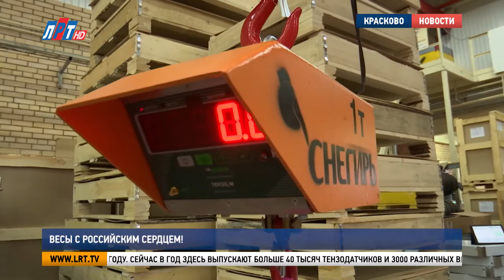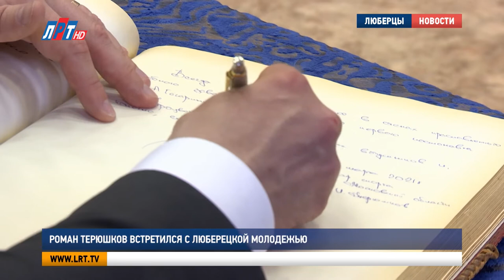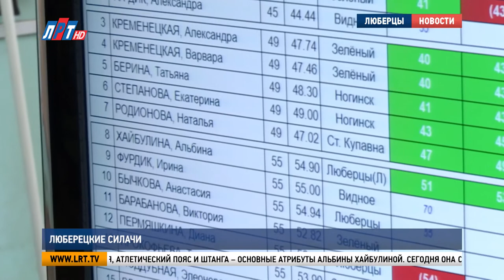Итоги недели за 3 апреля 2021 г.